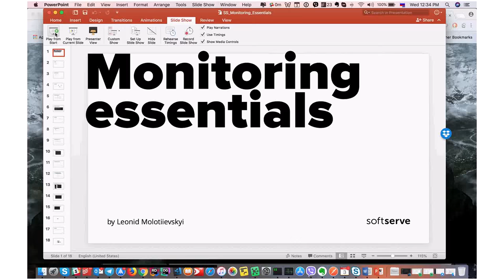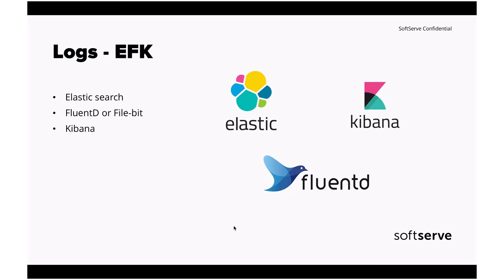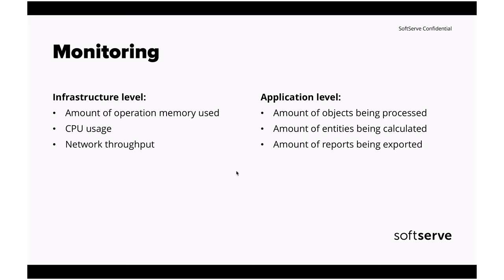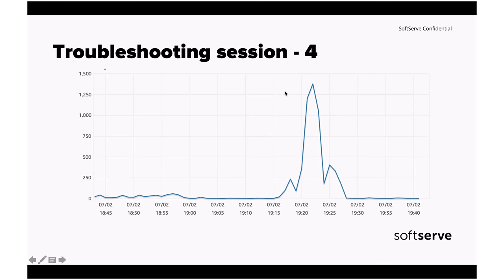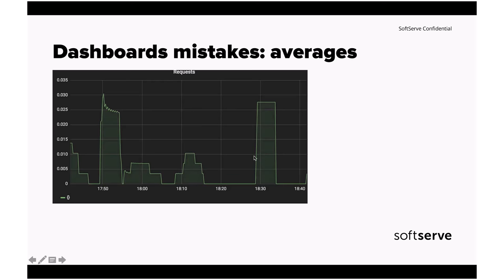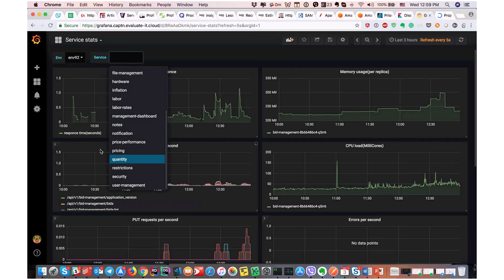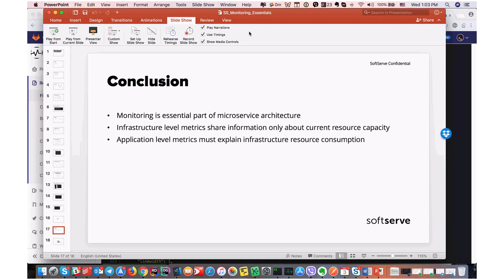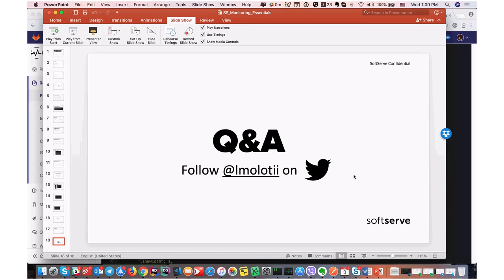Monitoring essentials by Leonid Molotiievskyi (Rus)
The goal of the current talk is to overview existing solutions that can be used to monitor your application. This talk includes logging, application level metrics, infrastructure level metrics. Also, we will review some anti-patterns of monitoring dashboard configurations, and how we can make them better.